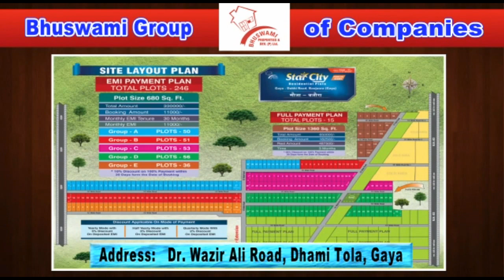V.B.C.N. NEWS GAYA 20 AUG 2019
मृतक के आश्रितों को जिला पदाधिकारी अभिषेक सिंह ने चार लाख का दिया मुआवजा